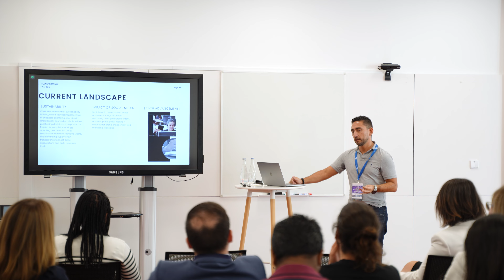Leading Business Transformation Immersion Week '24 | Global Online MBA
Global Online MBA students and alumni gathered for meaningful in-person connections during the Leading Business Transformation Immersion Week '24. They gained valuable insights into digital transformation, leadership, and sustainability through sessions with industry leaders like @adidas , @CriticalMfg, @natixiscib2449  and @superbock while also enjoying social activities like a cruise on the Douro River.